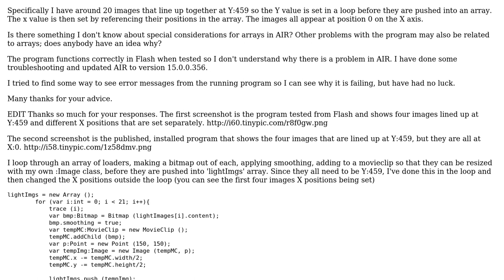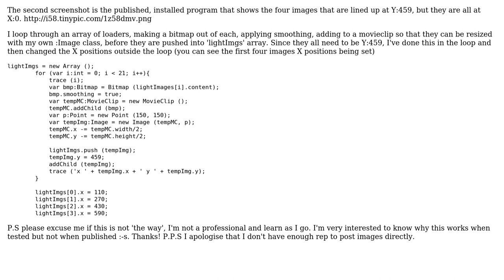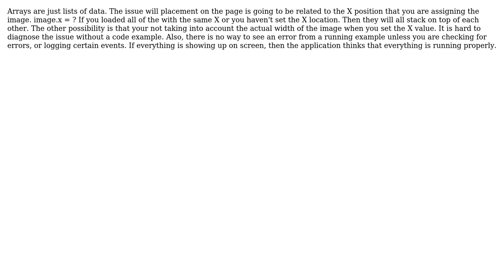AIR published program does not display or work correctly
With thanks & praise to God, and with thanks to the many people who have made this project possible! | Content (except music & images) licensed under CC BY-SA | Music | Images & others | With thanks to user JJ Davies user Adobe Flex Coder 0622 and the Stack Exchange Network Trademarks are property of their respective owners. You are responsible for your own actions.